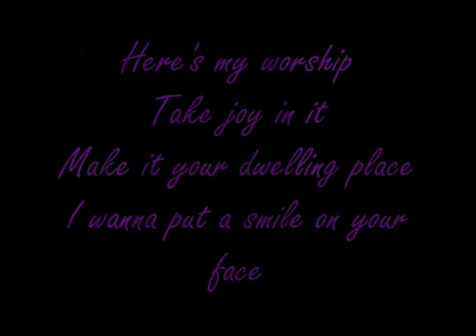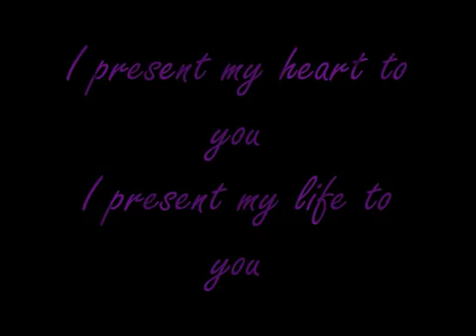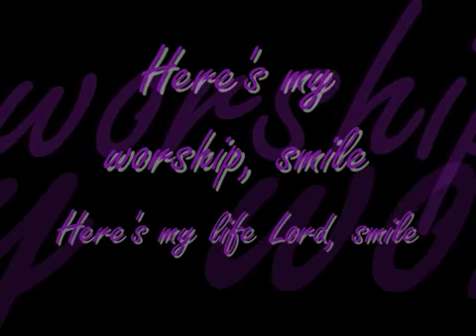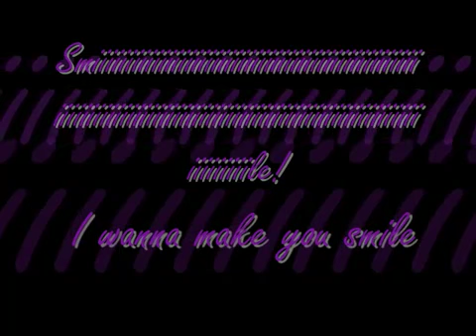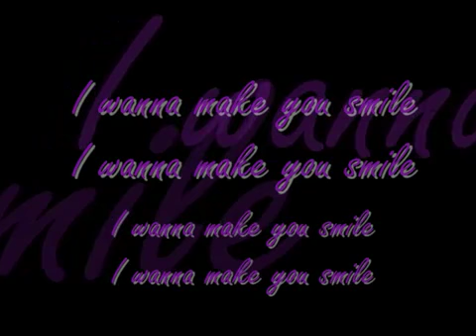Tasha Cobbs - Smile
Amazingly Beautiful Worship Song.